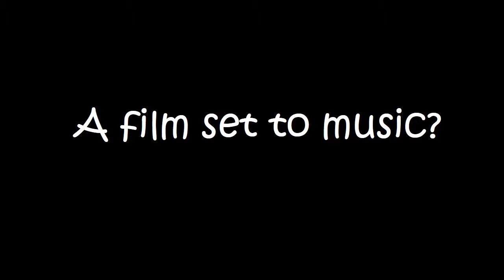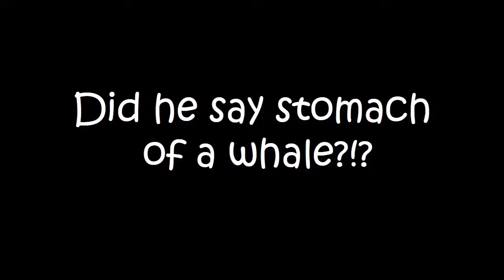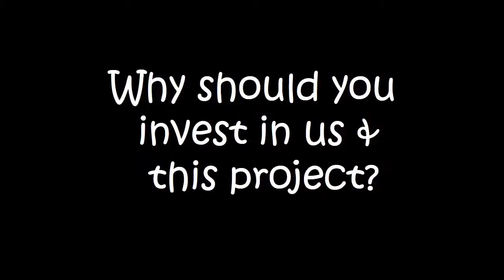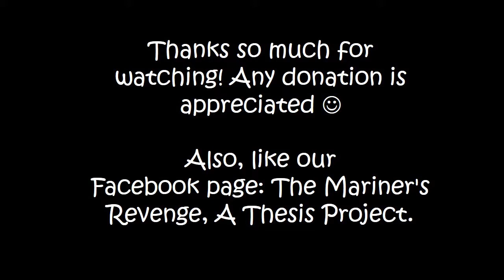Kickstarter Video Final